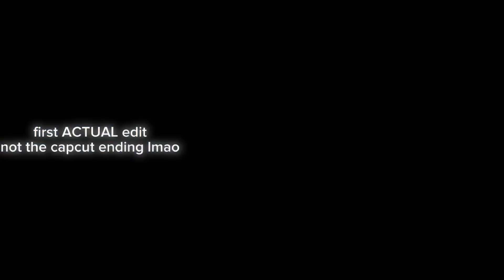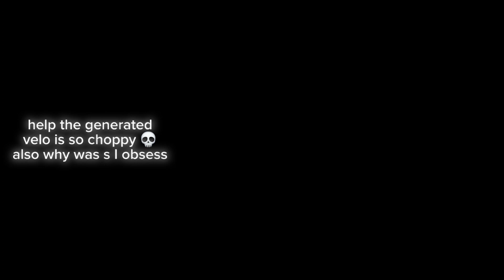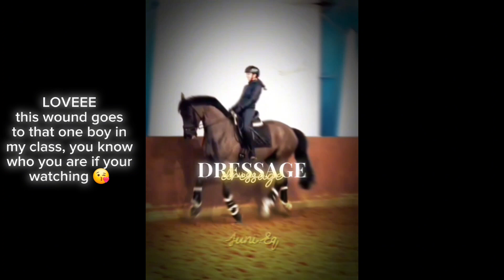EDITING EVOLUTION!! // 3k special! // Jul 2023 - May 2024